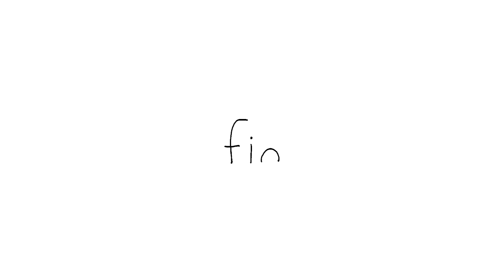[NEW✨] All I Want for Christmas is…My Comfort Blanket | SEALOOK | EP.124